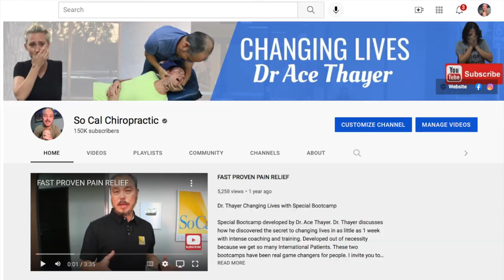Yoga Instructor need chiropractor to get out of 3 years pain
Quynh is a yoga instructor that can not find a way to get out of back pain. She has tried everything and finally decided after a frustrating 3 years to come to my office. I love her warm giving spirt. You can really feel her relief  Please watch his story and see what can be achieved in just a couple of days.
Chapter Links
00:00 Intro
00:38 Why are you here?
00:53 Different Treatments
01:13 Ice at home
01:35 Testing
01:58 X-rays
02:52 1st Day Adjustment
04:24 1st Day Results